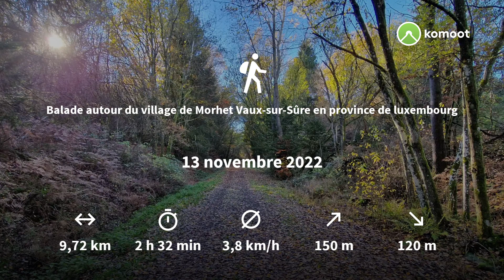Balade autour du village de Morhet Vaux-sur-Sûre en province de luxembourg